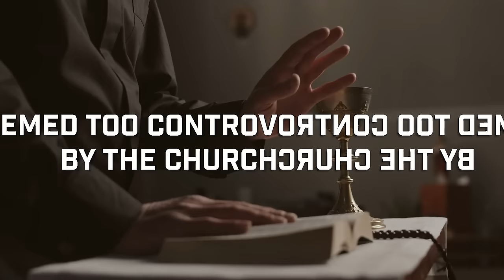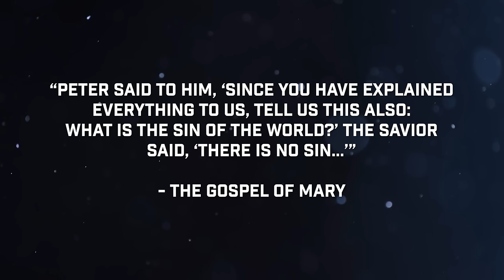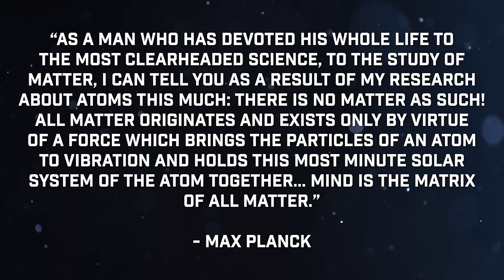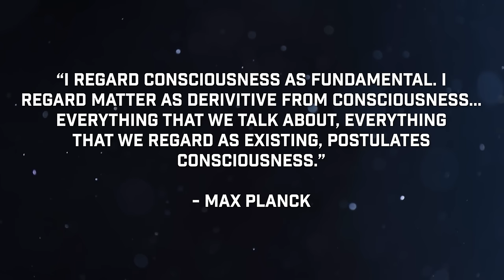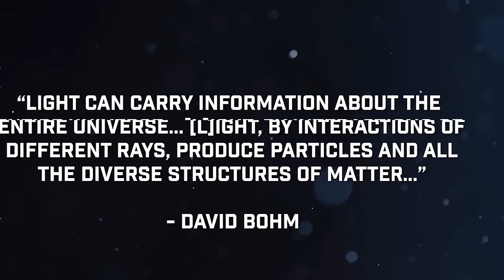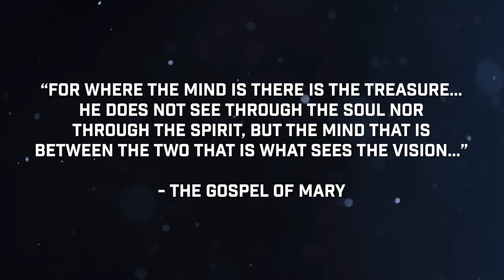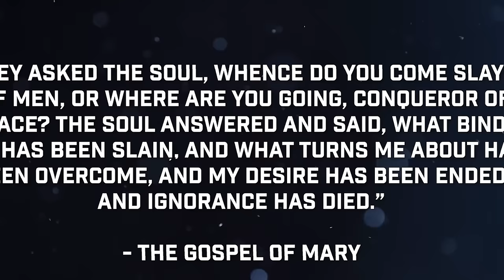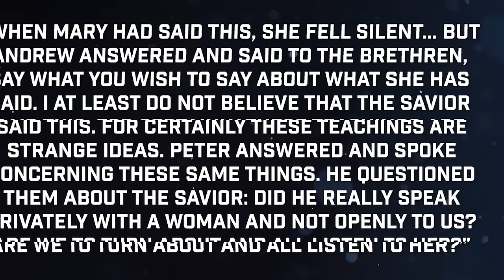The Secret to ESCAPING the Material World | The BANNED Gospel of Mary Magdalene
Almost lost to history, there exists a hidden text known as the Gospel of Mary Magdalene. This ancient manuscript contains secret teachings that reveal the path to escaping the material world forever. However, not only were these teachings deemed too controversial by the early church but the hidden Gospel also contains the shocking revelation that Mary was supposed to replace Jesus as teacher and leader as she was the only one that truly understood his secret teachings, and so the Gospel of Mary was banned from the canon of scripture and destroyed by the church.

Is the material world an illusion? What hidden realm lies behind it? What came before the big bang? We’re going to answer all those questions and more right now.